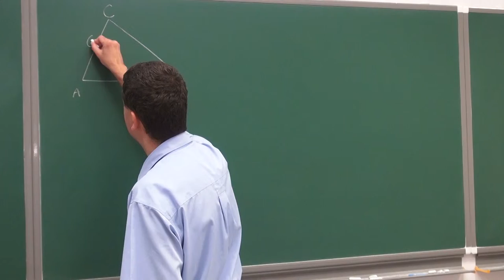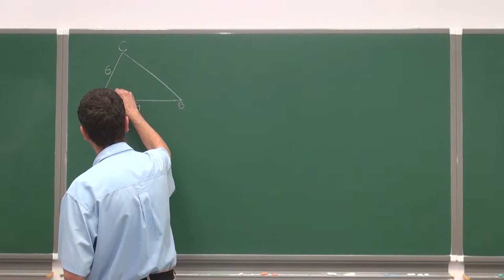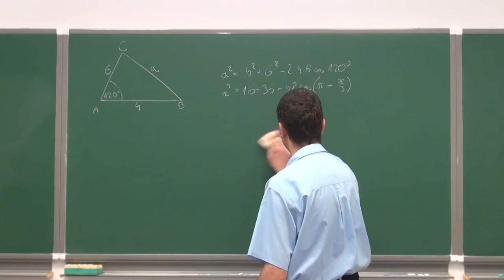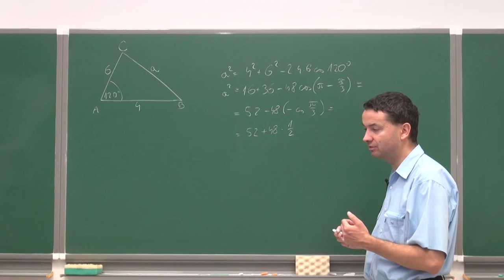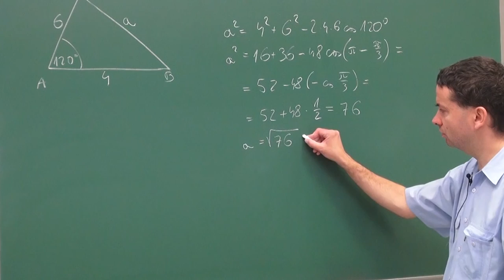Twierdzenie sinusów i twierdzenie kosinusów - zadanie 5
Podczas filmiku rozwiązujemy następujące zadanie:

Boki |AB| i |AC| trójkąta ABC mają odpowiednio długości 4 i 6 i tworzą kąt |BAC| o mierze 120 stopni. Oblicz długość boku |BC| tego trójkąta.